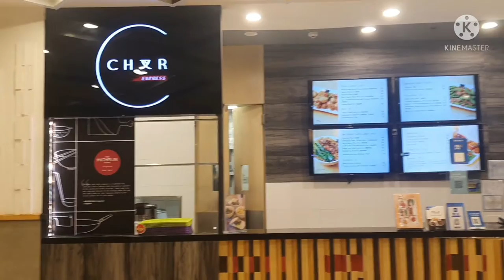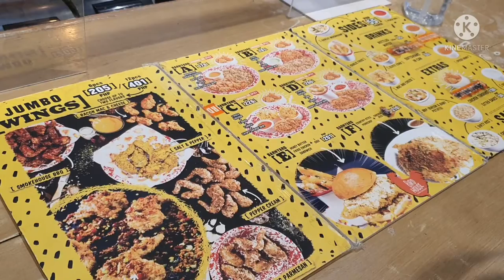Podium | The Corner Market Food Hall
Lunch at The Corner Market:
1. Easy, Tiger
2. Char Express
3. Birdhouse